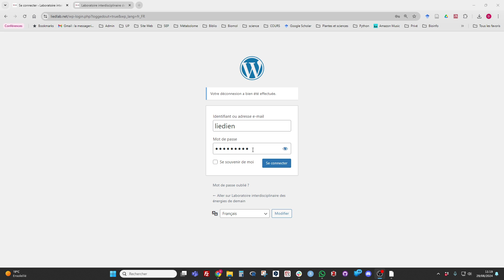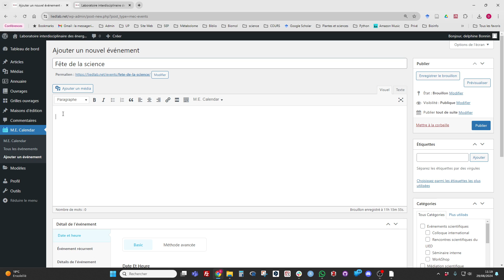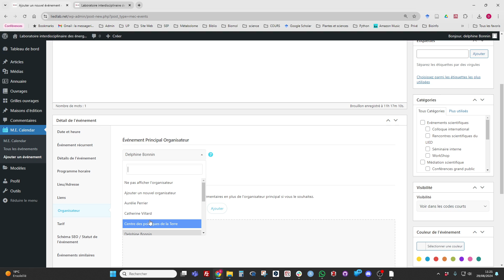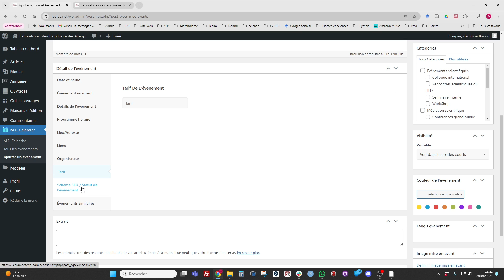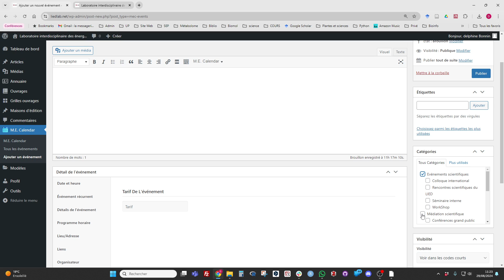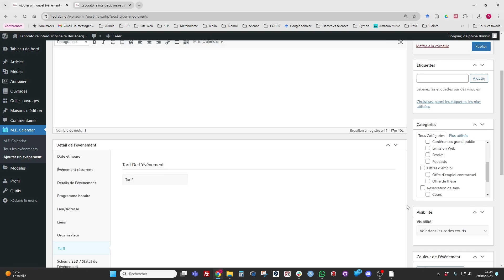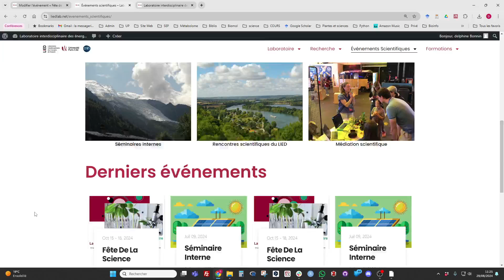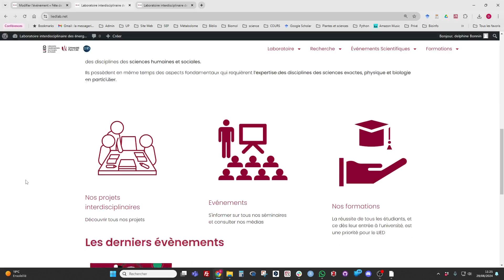Tuto ajout évènement ou recrutement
Tutoriel d'utilisation du plugin ME Calendar dans Wordpress pour le site web du LIED.